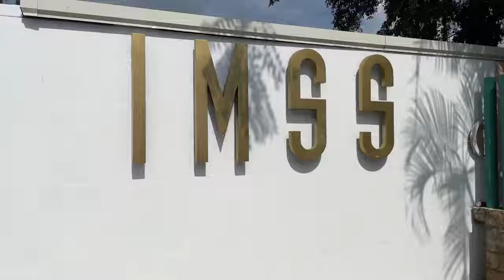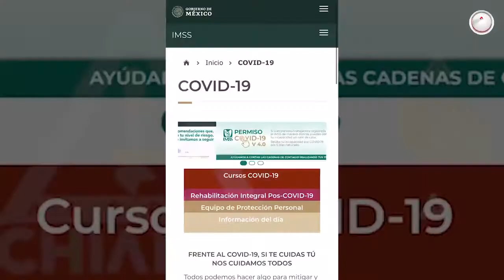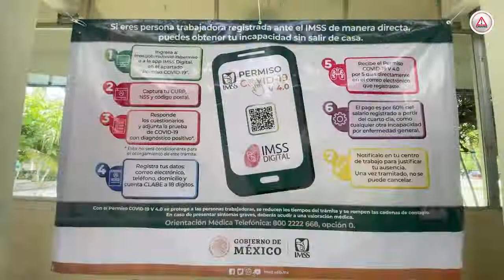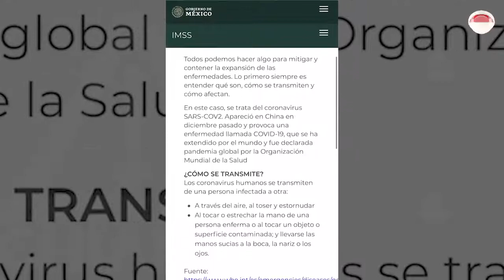IMSS atiende más de una decena de casos sospechosos de COVID en Chiapas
Para reducir las cadenas de contagio en el quinto pico de transmisión en México, lanza Instituto permiso COVID 4.0 para otorgar incapacidades temporales a trabajadores contagiados.